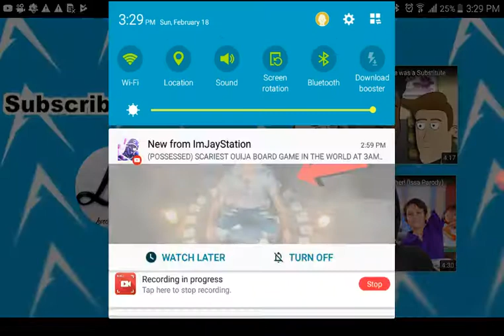If 21 Savage was a teacher